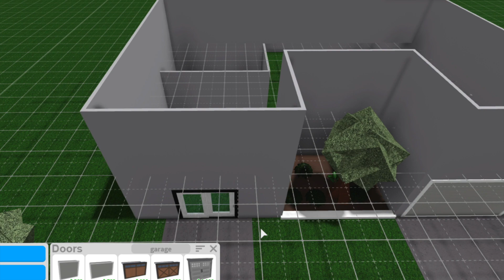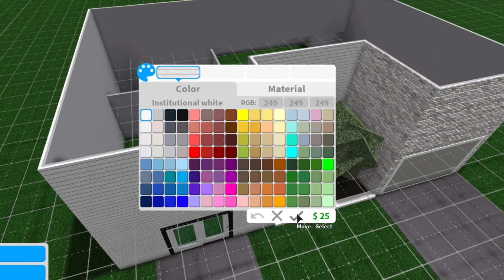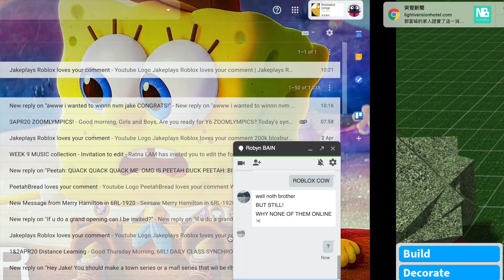MY FIRST SPEEDBUILD: MODERN AND CLASSIC LOFT (EXTERIOR: 9K)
Hello! This is my first speedbuild and I hope you will support me!
The price of the exterior of this: 9K
Next week I will be doing the interior!

Songs:
Remember-KaizanBlu
Pretty Awkward- BLAEKER

I'm going to have my Thumbnails soon!